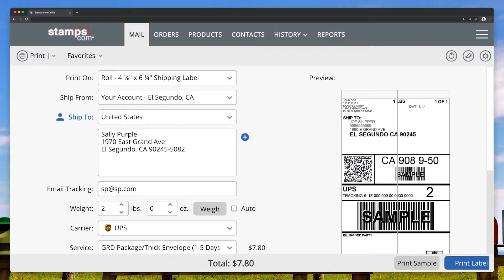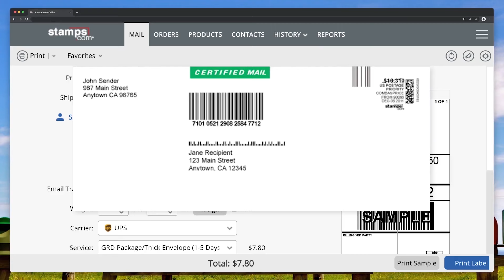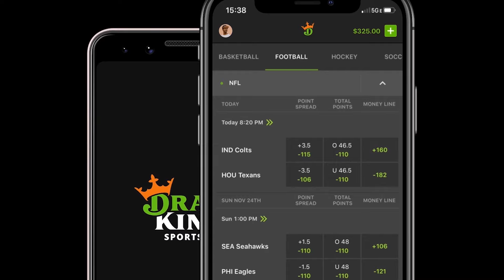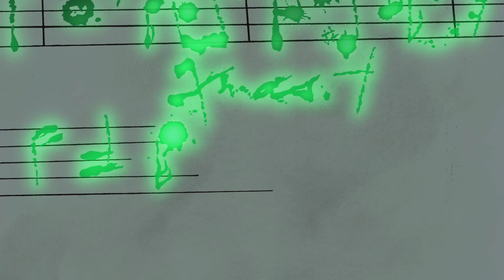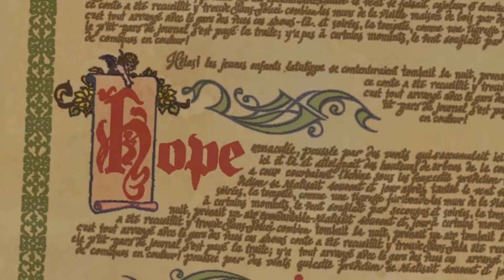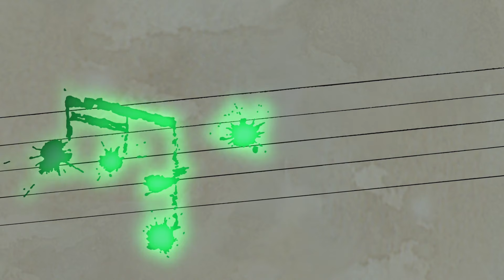Beauty and the Beast: The Enchanted Christmas - Nostalgia Critic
We all roll our eyes at Disney's direct to DVD movies, but when Christmas is involved, c'mon, how bad could it be?  Nostalgia Critic takes a look at Beauty and the Beast: The Enchanted Christmas.

See the crew at these conventions -

Winning a contest on DraftKings depends on knowledge and exercise of skill. Available to play for free. Residents of HI, ID, MT, NV and WA not eligible to play in paid contests. Not a gambling website. for information regarding responsible gaming. Must be at least 18 years or older. Higher age limits may apply in some states. Void where prohibited. for details. “I am a promoter at DraftKings and am also an avid fan and may sometimes play on my personal account in the games that I offer advice on. Although I have expressed my personal view on the games and strategies above, they do not necessarily reflect the view(s) of DraftKings and I may also deploy different players and strategies than what I recommend above. I am not an employee of DraftKings and do not have access to any non-public information.

Beauty and the Beast: The Enchanted Christmas is a 1997 Canadian-American direct-to-video animated Christmas musical fantasy film produced by Walt Disney Television Animation. It is a sequel to the 1991 Disney animated film Beauty and the Beast. The film sold 7.6 million VHS tapes in 1997.